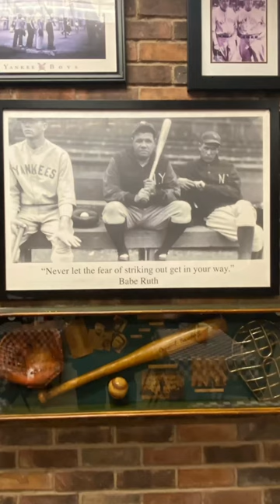Vinny and Tony Get A Pizza Pie .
Bambino's East Coast Pizzeria is located at 2555 S Durango Drive in Las Vegas , Nevada in the area called The Lakes .  It is of course a New York style pizza and Italian restaurant .  It has all the classics like New York Pizza , Chicken Parmagiana , Eggplant Parmagiana , Ziti , Ravioli , Chicken Marsala , Chicken Francese , Italian Sausage and Peppers Sandwich , Italian Beef , Meatball Parmigiana Sub , Stromboli , Cannoli , Zeppoli , Cheesecake , Tiramisu , Chocolate Fudge Cake , Limoncello , and lots of other specialties .

So , check them out .  The service is great and the food is too .